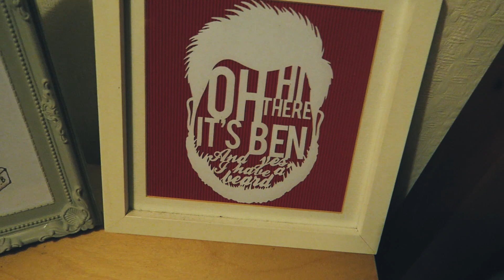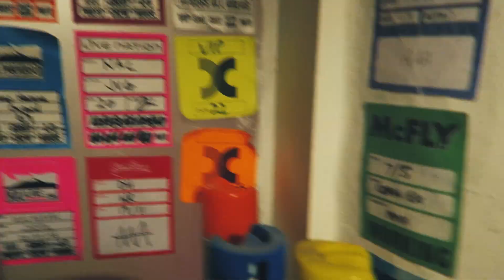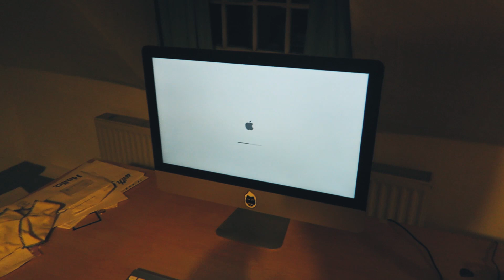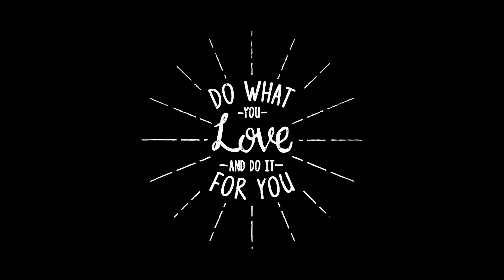EDITING FOR KWEBBELKOP!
► T-SHIRTS!
If you guys want to get a t-shirt make sure you head on over

Stuff I use to make my videos:

► Canon 5D Mk III Body
► Canon EF 24-70mm f/2.8 L USM Lens
► Canon G7X